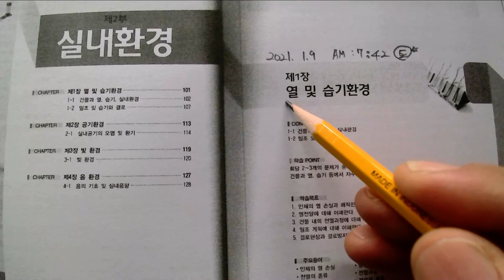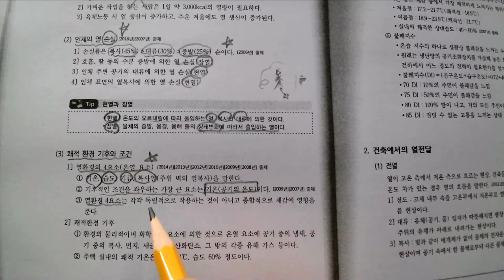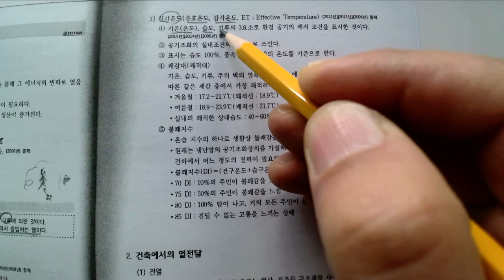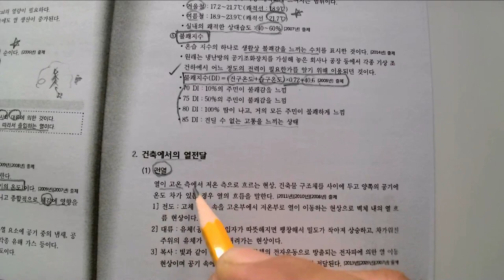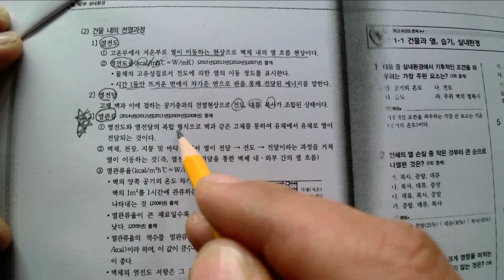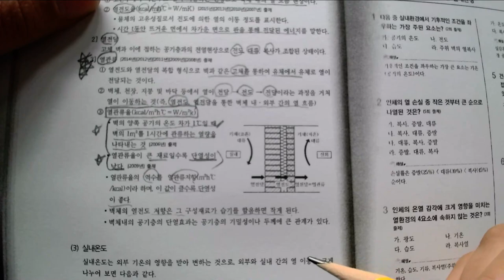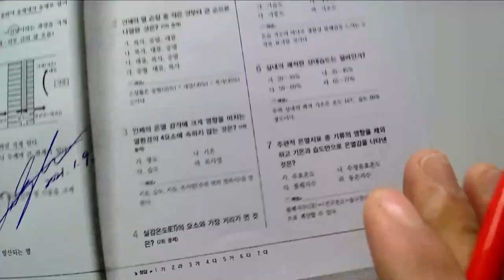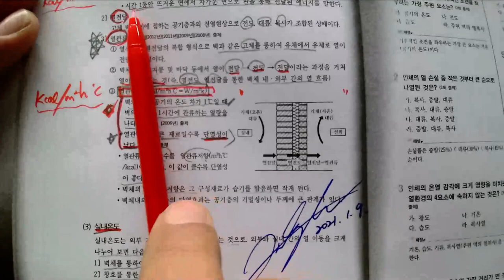5_실내환경_01_열 및 습기환경(2021. 1. 9.촬영_2021년 제1회 정기기능사 실내건축기능사필기)_안샘과함께하는 2021. 최신실내건축기능사! 누구나 합격가능~~!!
5_실내환경_01_열 및 습기환경(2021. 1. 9.촬영_2021년 제1회 정기기능사 실내건축기능사필기)_안샘과함께하는 2021. 최신실내건축기능사! 누구나 합격가능~~!!

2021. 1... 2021년 제1회 국가기술자격증 실내건축기능사(2021. 1회 정기기능사 공개문제) 취득을 위해 울산공업고등학교 건축과 1~3학년 학생을 대상으로 원격수업에 이루어지는 수업입니다.